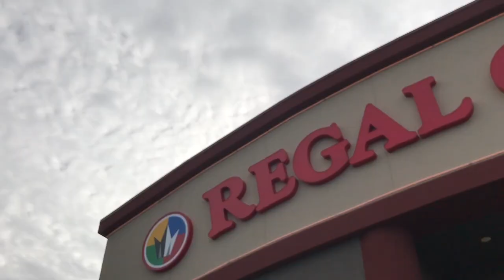Daym Drops Reviews our New Menu Items - Regal Cinemas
We know our new menu items are good but we wanted to really put them to the test to see if they are Daym Drops good.

Daym Drops, known for his Super Official Food Reviews on YouTube, swung by Regal Cinemas and stepped up to our new Pretzel Sticks, Sriracha Steak Tacos, and Ultimate Tavern Burger. Watch to find out if they live up to the standards this legendary FoodTitan is accustomed to.

Menus vary significantly by theatre so not all the items are available at every location.  Please check with your local Regal theatre for specific menu selections.